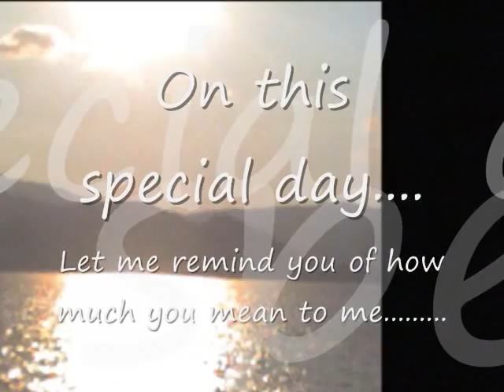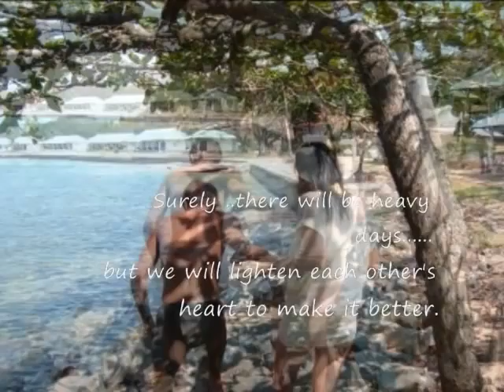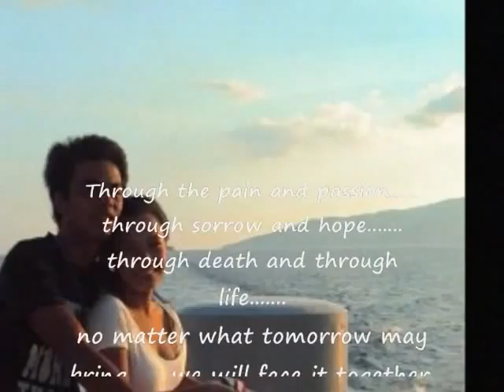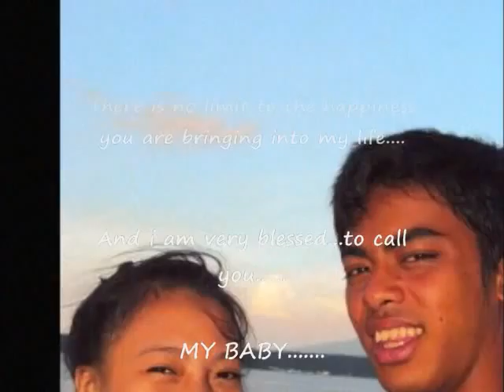Gawa ni AIELA KO :))